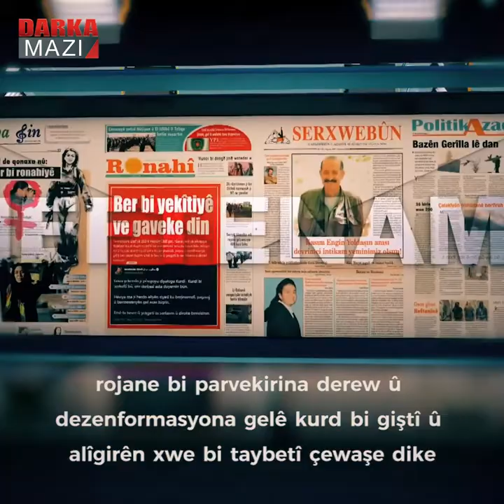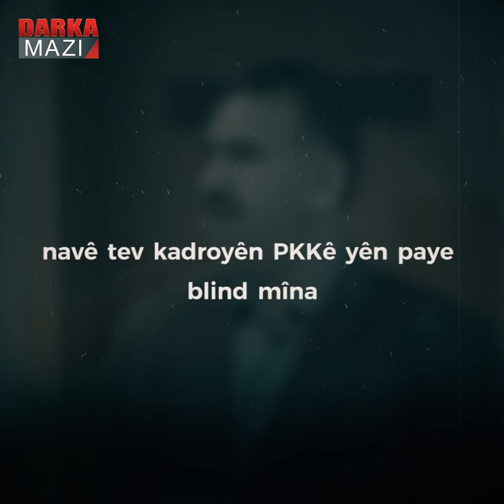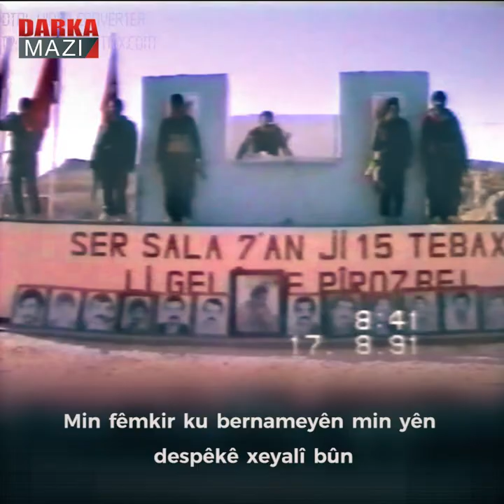Rastiya Ocalan di îtirafên wî de tê dîtin!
Di nava kurdan de ti hêz, partî û kesekî bi qasî PKKê derbe li kurd û Kurdistanê nedane, PKKê û rêberê wê derbek ewqas giran li Kurdan xistiye ku ti hêzeke din nekariye vê yekê bike, lê ji ber ku PKKe mîna partiya Nazî ya Almanyayê ye û weke wê xwedî medya û çapemeniyek bihêze, heya niha kariye piraniya xiyanet û dijatiya xwe û rêberê xwe li himber Kurdistanê bipeçine û wusa bide xweya kirin ku ew ji boy Kurdistanê di şoreşê de ne.